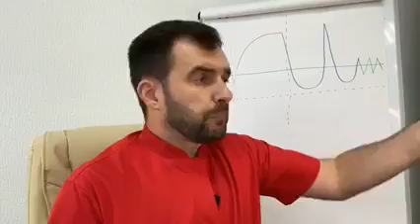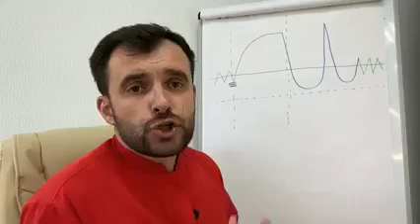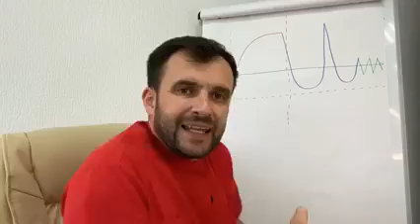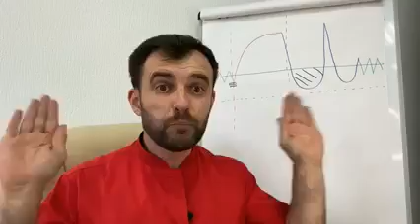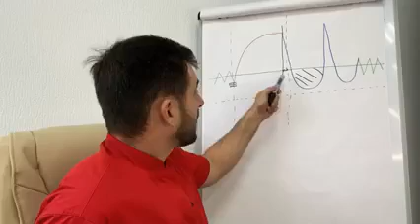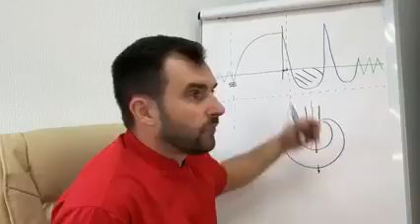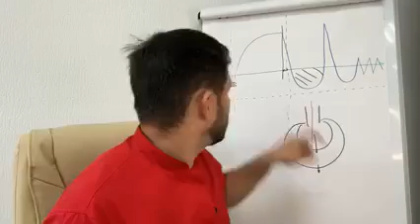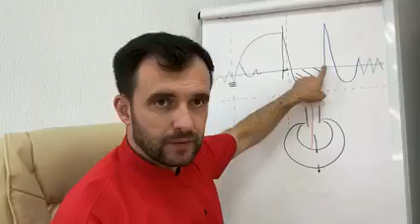Василь Чайка про Ковід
"ПОСЛЕДНЯЯ ОСЕНЬ" пропел нам уважаемый мной доктор Комаровский. Увы, в этот раз Комаровский что-то не туда ведет людей. Я в этом уверена.

Боже! Как же ИДЕАЛЬНО он все объясняет!
ИДЕАЛЬНО!

ОТВЕТ КОМАРОВСКОМУ от ДОКТОРА ВАСИЛЯ ЧАЙКИ.

К сожалению, поймут только те, кто знает украинский язык.
Но как же ИДЕАЛЬНО он рассказывает.

В чем его преимущество, в том, что он врач.
Я это рассказываю иначе. И мне явно не хватает вот таких подробных данных относительно организма.
Он врач-практик. И удивительно хорошо понимает еще и то КАК НА САМОМ ДЕЛЕ реагирует и работает наше тело в соответствии с эмоциями, которые влияют на разум.